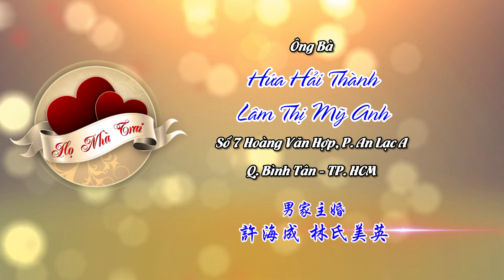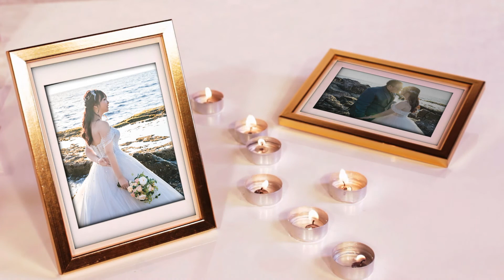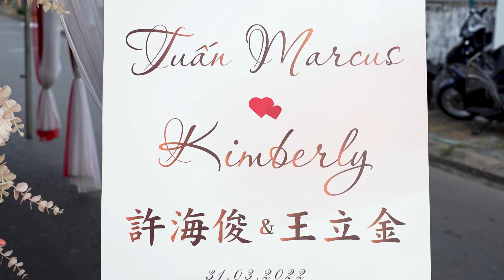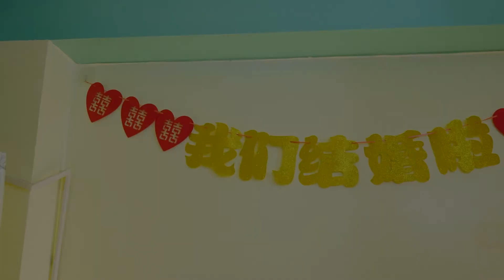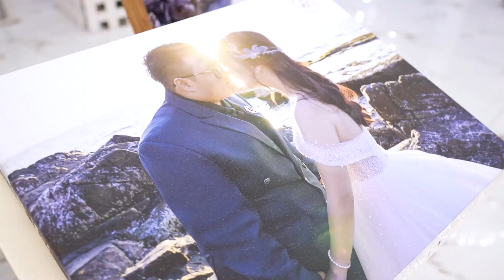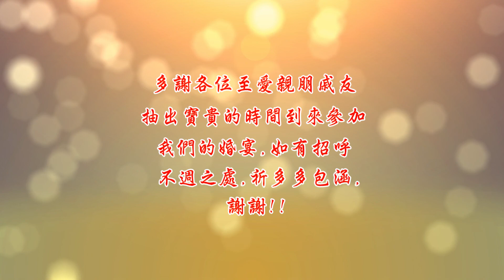Phim cưới truyền thống Tuấn&kim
THEO DÕI MÌNH TẠI:
🎯CHỌN CHẤT LƯỢNG - CHỌN 𝗗𝗜𝗩𝗔 🎯
💖𝗗𝗜𝗩𝗔 𝗪𝗘𝗗𝗗𝗜𝗡𝗚👑
🏘Địa chỉ: số 114 Trần Văn Kiểu, P,10, Quận 6, HCM.